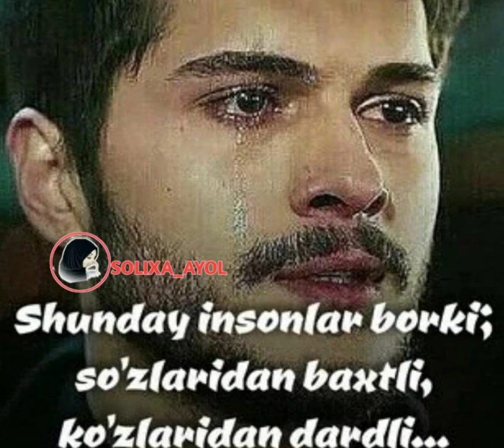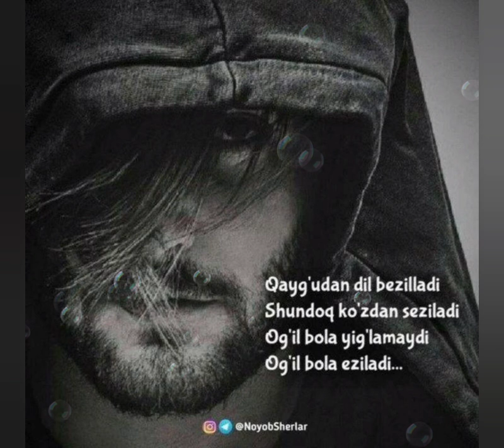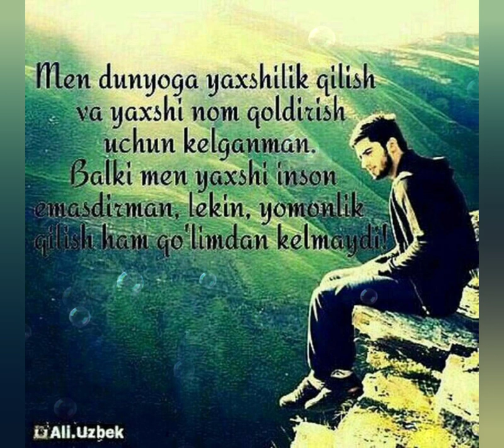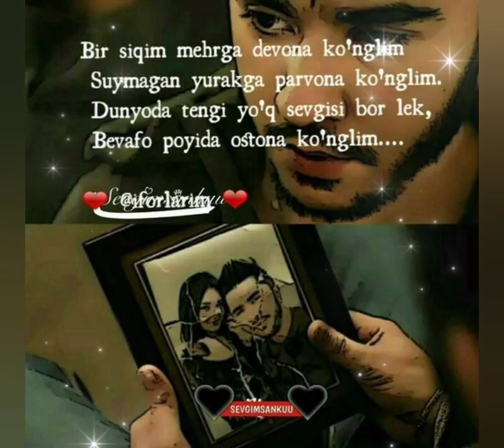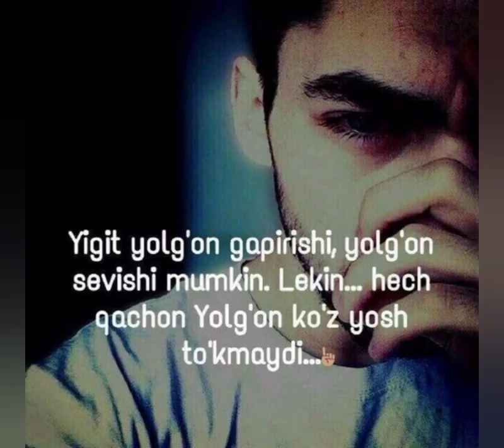FARRUX HAMROEV ( Erkak yig'laydi)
Farrux HAMROEV